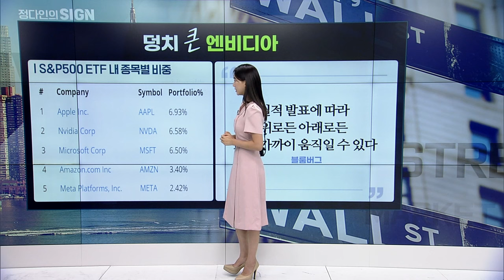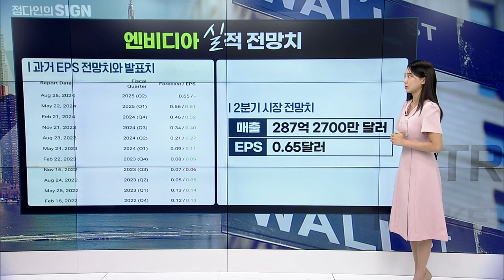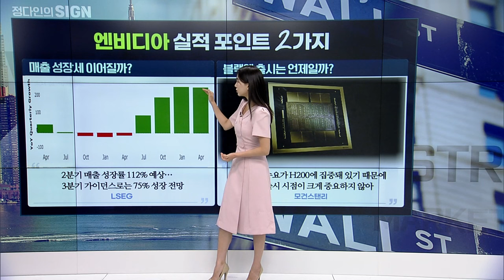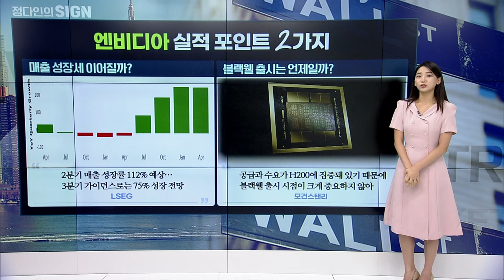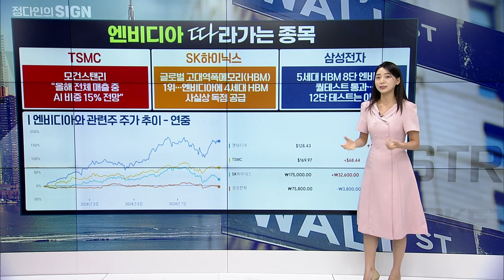🚀세계에서 가장 중요한 주식... 실적 2가지만 기억하세요 | Market Signal (20240828)